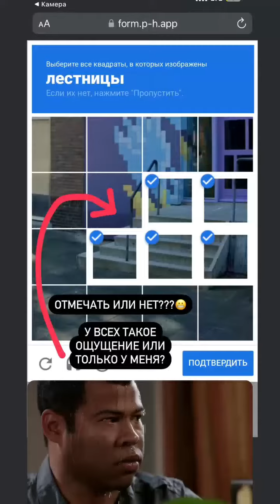Никита Шиков (Instagram stories от 3.03.24)